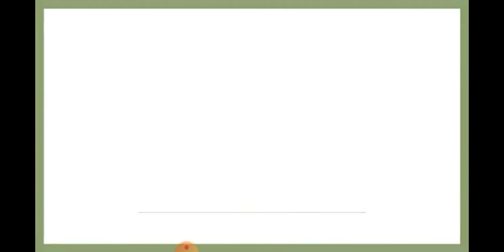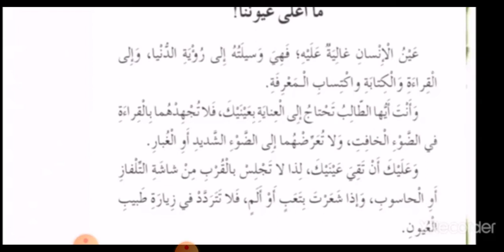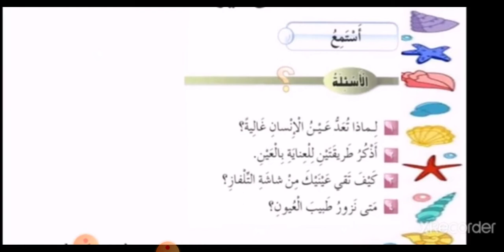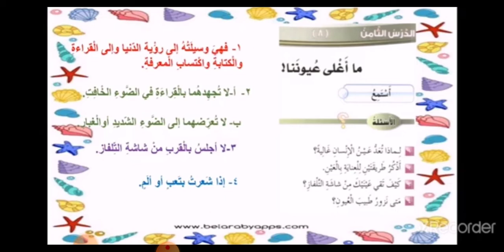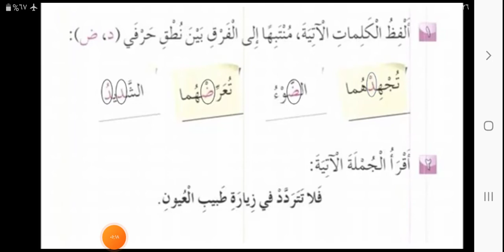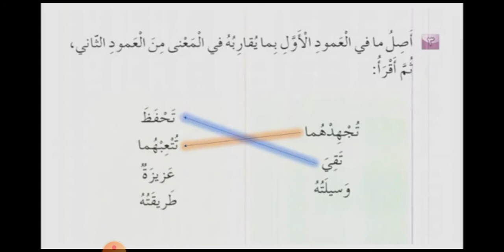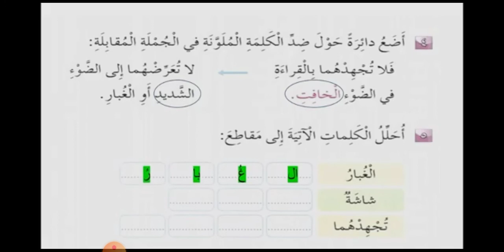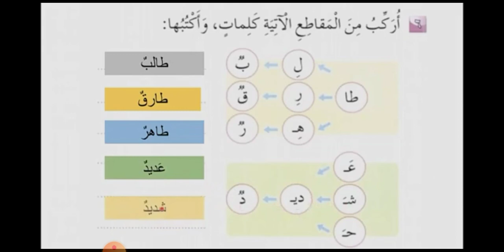حل تدريبات ما أغلى عيوننا الجزء الاول